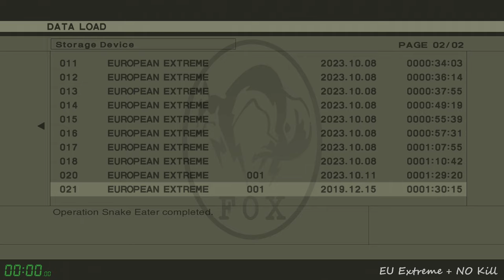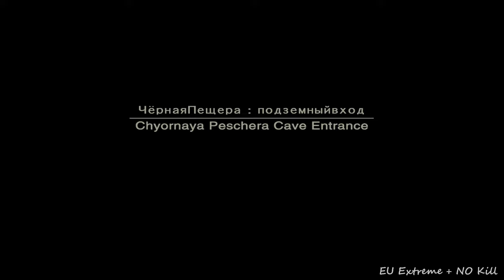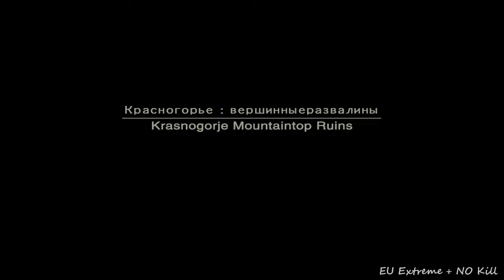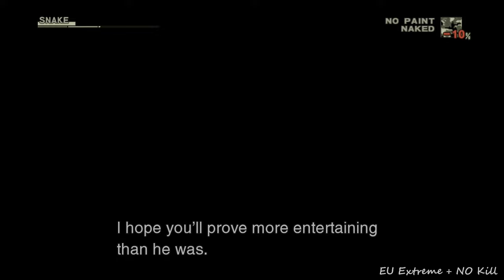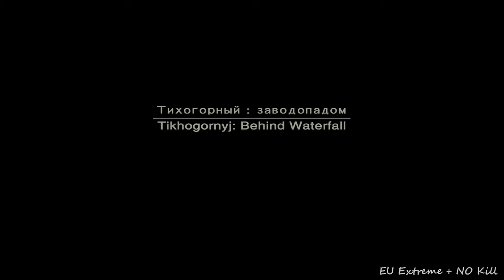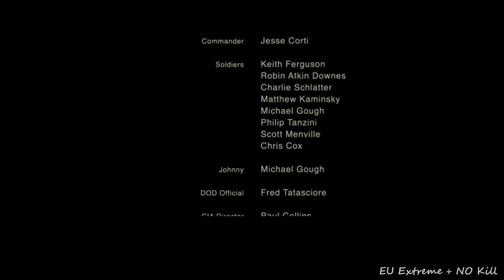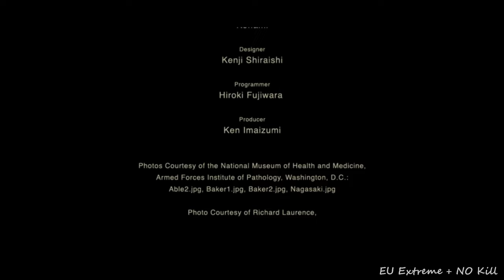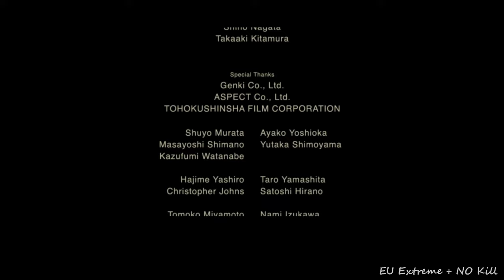MGS3 - EU Extreme in 1hr 15min - Rank: FOXHOUND by Malinki Fox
Recorded this while doing practice runs and one went really well :) October 17, 2023.

Xbox Series X - HD Collection - European Extreme Speedrun in 1:15:32

This speedrun was on NG+